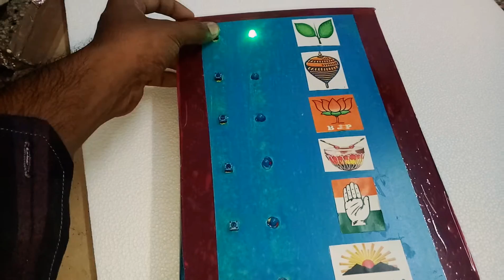School Project - Polling Machine